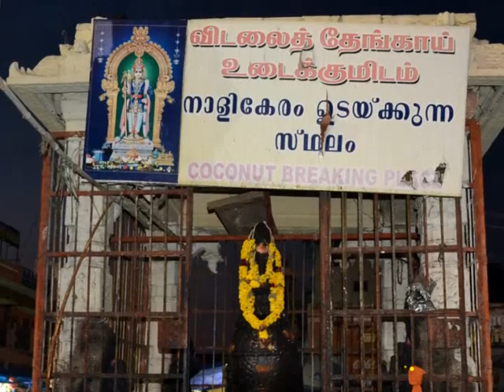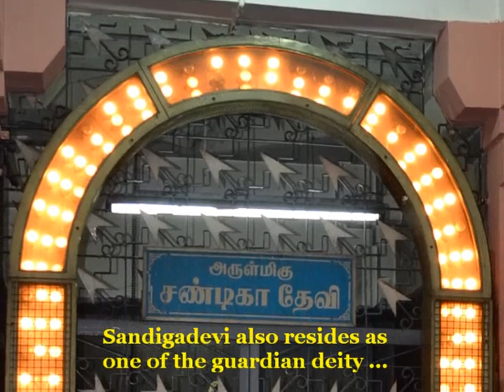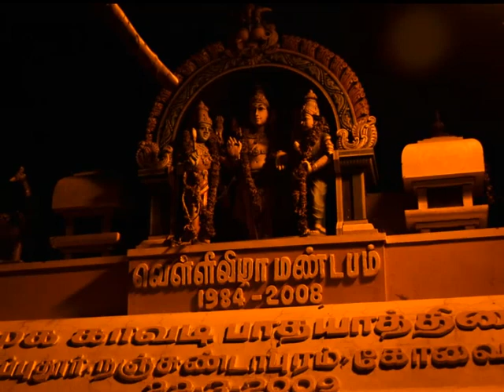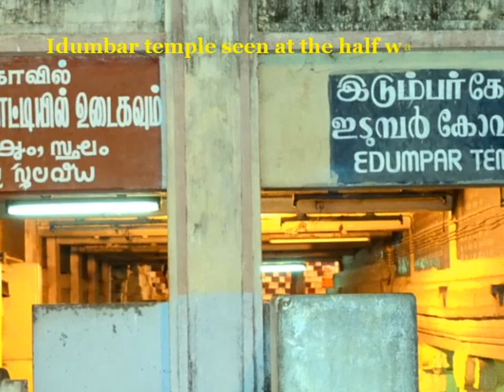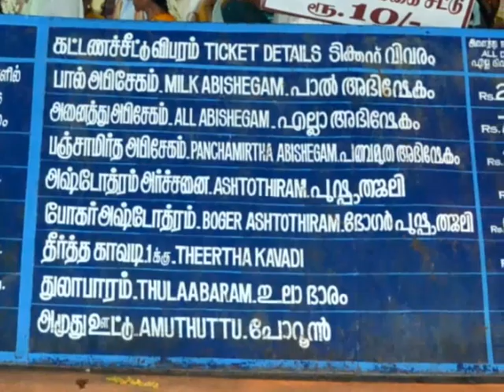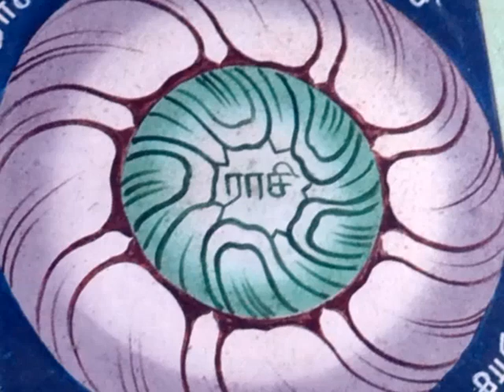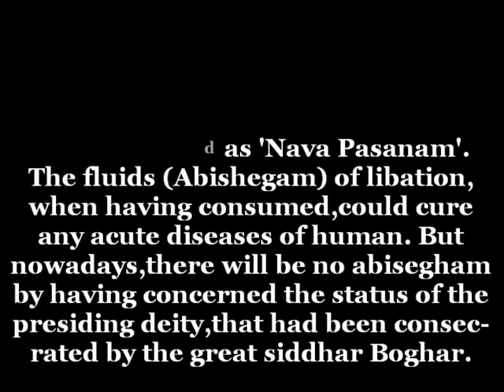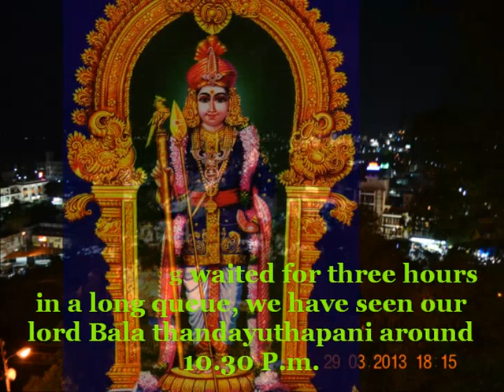Palani * Third Abode of lord Muruga ~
Thiru Aavinankudi - Now being called as Palani. The main shrine up in the hillock, is said to have been built by the ruler of Kerala, who was Cheraman Perumal, belonged to the 7th century.

Siddhar Boghar who consecrated the Vigragha, that is the statue of the presiding deity 'Bala Thandayuthapani' with the 9 poisonous herbal mixture called as 'Nava Pasanam'. The fluids (Abishegam) of libation, when having consumed,could cure any acute diseases of human. But nowadays,there will be no abisegham by having concerned the status of the presiding deity,that had been consecrated by the great siddhar Boghar.

Now itself, we can see the Jeeva samathi of the siddhar Boghar at the south-west of the corridor. Again,it's said to have been a under ground passage connecting the Boghar Jeeva-Samathi and the sanctum of the presiding deity, Bala Thandayuthapani.

After having waited for three hours in a long queue, we have seen our lord Bala thandayuthapani around 10.30 P.m.

Kind information to YouTuube:-

1. All the photographs used here, haven been cent  percent my own, taken with my Nikon SLR D3100.
2. Photographs have been converted as movie clip by having used the 'MemoriesOnTV3'.
3. Output 'Mpg' has been converted into 'Fla' video file for the final input to YouTube.
4. Regarding sound, i have used 'Naturesoundsfor.me', in order to produce  various musical pieces, as i have been member in this site.
5. Here i have created one background musical piece in the name of 'Palani'.
6. You can hear this @ on which, i have got authorship in the user name of 'raakachi'
7. All these photos have been taken by me, when i had been on pilgrimage tour to Palani on 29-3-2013 to 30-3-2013.

Kind regards

Selvaganapathy S